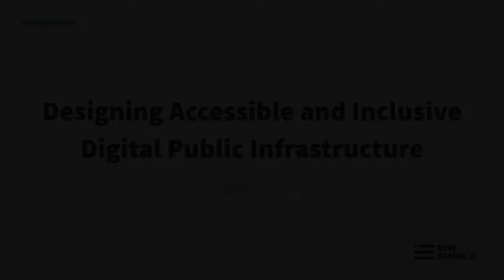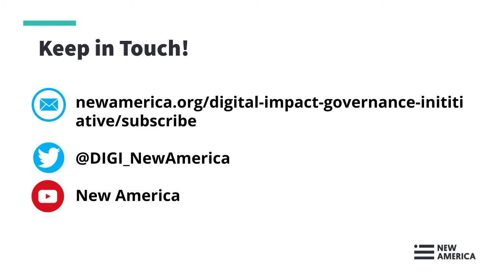Designing Accessible and Inclusive Digital Public Infrastructure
In order for societies to achieve their full potential in the digital age, all citizens must be able to engage online with their governments and communities.

The COVID-19 pandemic has highlighted the importance of connectivity, yet also exacerbated underlying inequalities domestically and internationally. Digital Public Infrastructure (DPI) platforms present value propositions that include increasing societal efficiency and productivity, as well as achieving multiple UN Sustainable Development Goals.

Thoughtful design for new digital infrastructure can help increase reach, reduce costs, and maximize utility. This event will consider best practices for civic, governmental, private, and philanthropic organizations to achieve accessible, inclusive, and equitable digital infrastructure that can have wider reach and benefit.

Join the conversation online by using DigitalInclusion and following @DIGI_NewAmerica.

Panelists

Cecilia Muñoz, @cecmunoz
Senior Advisor, New America

Jenny Lay-Flurrie, @jennylayfluffy
Chief Accessibility Officer, Microsoft

Deon Woods-Bell
Senior Advisor, Global Policy, Bill & Melinda Gates Foundation

Samantha Mack
Elections Language Assistance Compliance Manager, State of Alaska

Tomicah Tillemann, @TomicahTD
Executive Director, Digital Impact and Governance Initiative, New America

Hila Levy (moderator)
Fellow, Digital Impact and Governance Initiative, New America